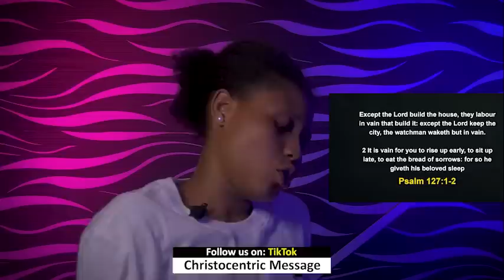MONDAY MIDNIGHT BLESSINGS, 12TH SEPTEMBER 2022 - APOSTLE JOSHUA SELMAN | Good Word Before You Sleep